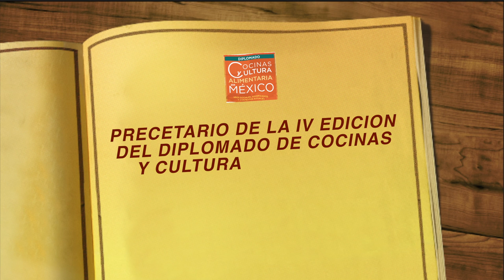02 Ensalada de quelites